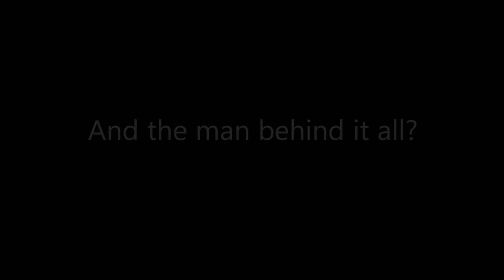Ronnie Screwvala at IIM Lucknow's Manfest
Live at Manfest, this Saturday.
No One Killed Jessica, Delhi Belly, Peepli Live, Delhi 6, Kaminey, Jodhaa Akbar, Aamir, The Happening, Mumbai Meri Jaan, A Wednesday!, Oye Lucky! Lucky Oye!, Life in a... Metro, The Namesake, Khosla Ka Ghosla, Rang De Basanti, Swades and many more. Seldom has a producer connected with the Indian mind and the world in such a large range of movies. The man behind it all. Ronnie Screwvala at IIM Lucknow's Manfest on Saturday, 14th January.